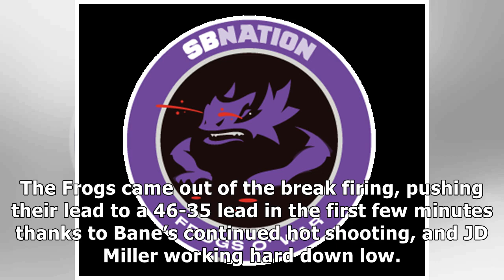TCU 88, Nebraska 72: Bane leads Frogs to next round of NIT